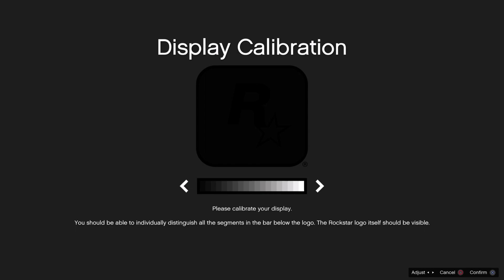Threes copany Gta5